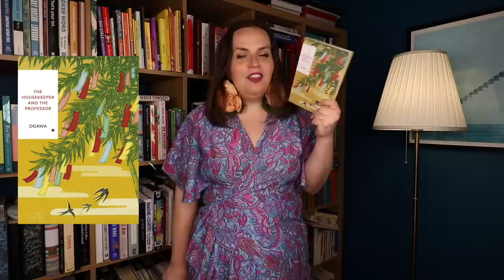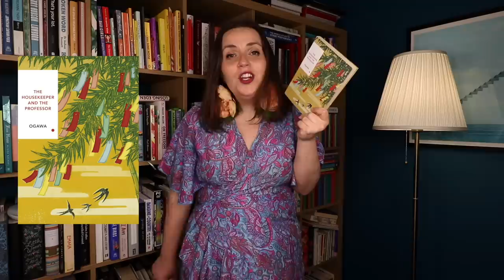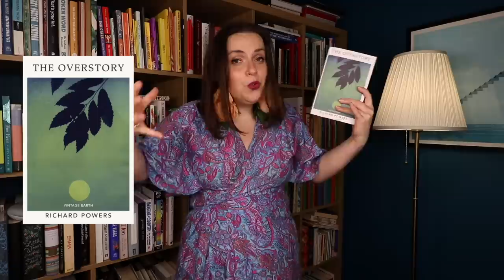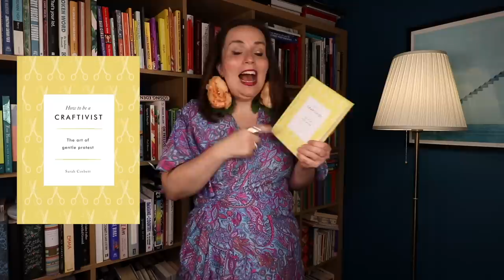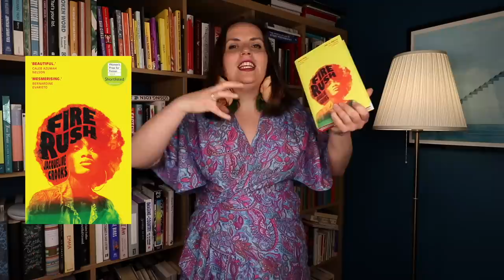Books to take on holiday IMMEDIATELY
Sorry babes, you've got to re-pack ;)

/// SUPPORT ///